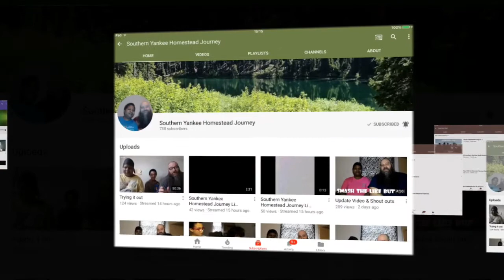Shout outs #18/19 (links in description)